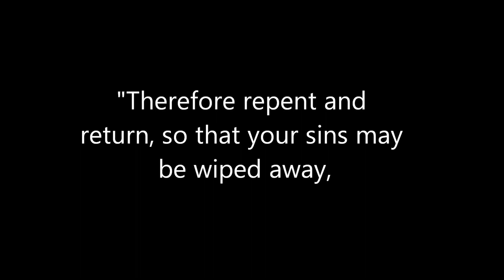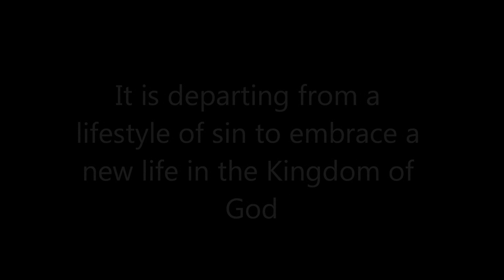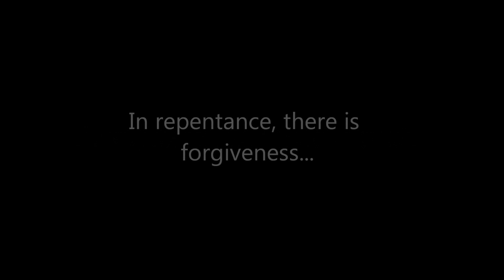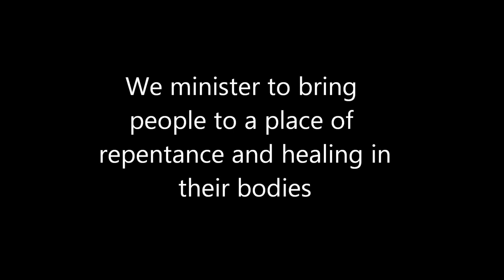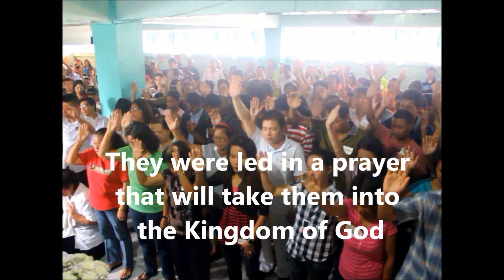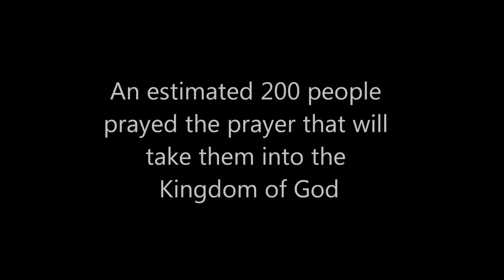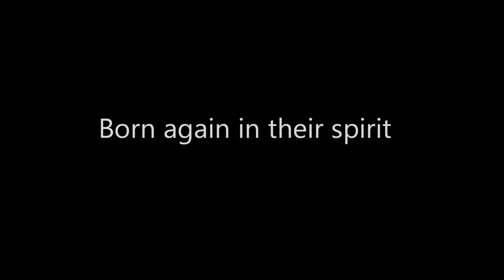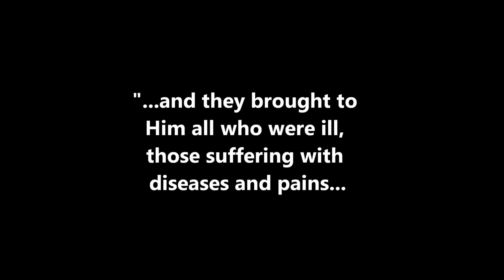Repentance Brings Healing.wmv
Repentance and Healing!  Learn on how sin gives sickness. You do not want sin in your life so you come to the Lord Jesus Christ. Get His power, get His life, and you will be empowered to destroy sin that destroys you!